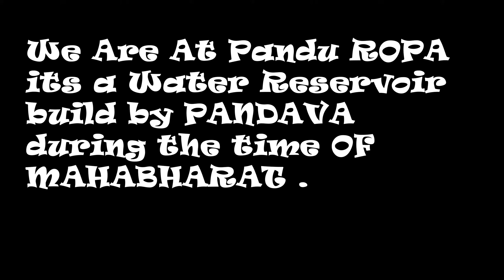Visit To Sethan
This was an unplanned trip to Sethan village Which is almost 16 km away from main city Situated at an altitude of 2700 m above sea level and 700 m more higher than Manali.
We were 4 in counts that is Me prateek manish and rohit.

Vikram Katoch